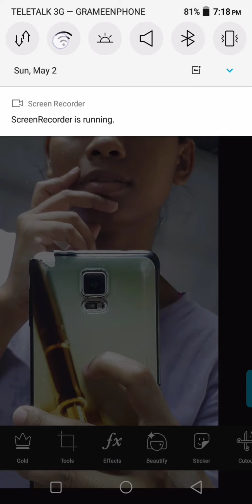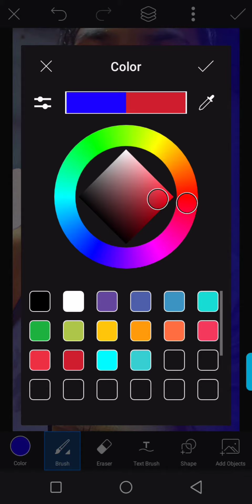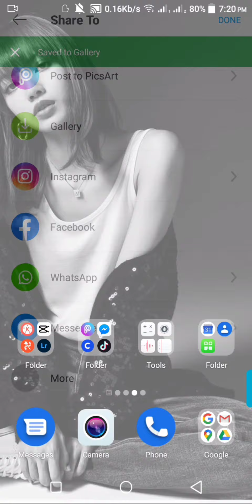Picart easy to photo editing || shamoly3jms